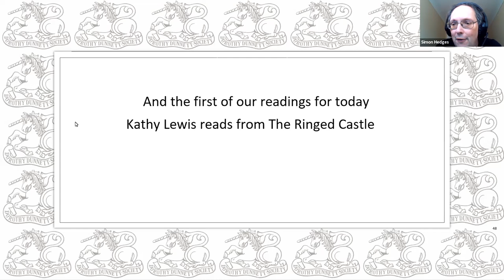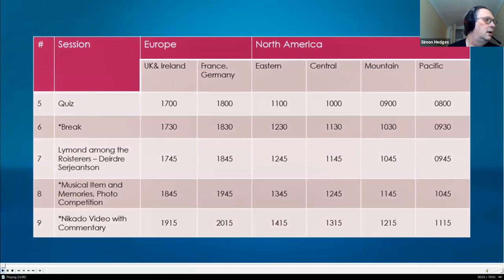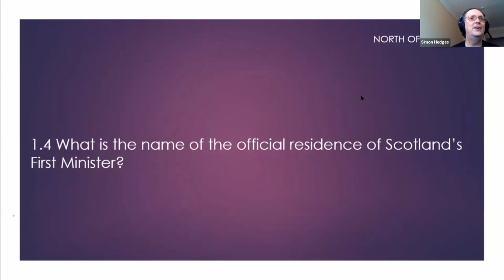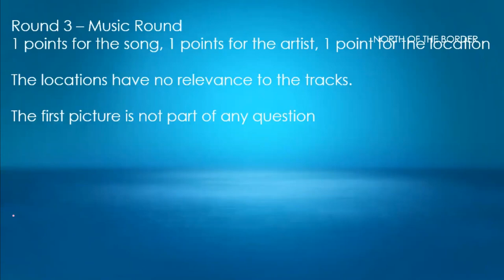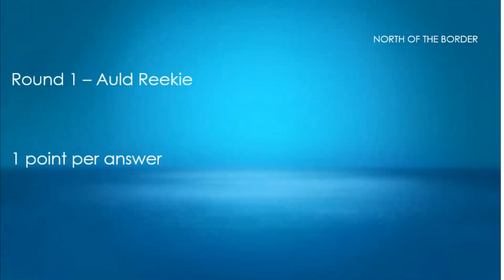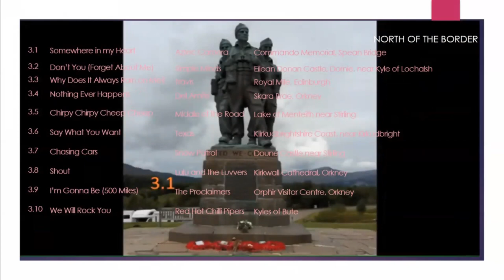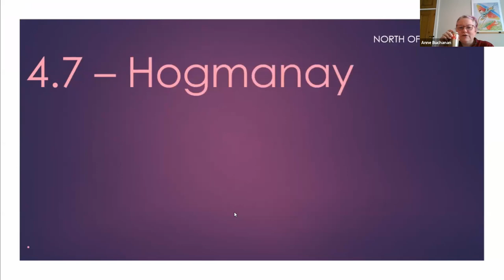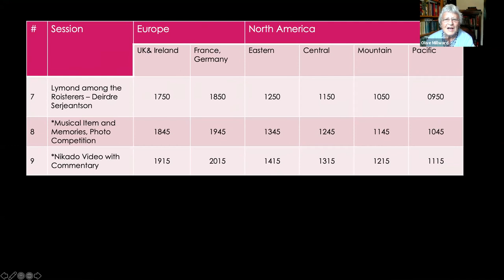AGM Day 2021: Dorothy Dunnett Society Day Readings and Quiz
Readings from Kathy Lewis (RC) and Ann Auchterlonie (KH), followed by the Quiz.   If you want better quality video for the readings, you can find the the original of those videos also available at the DDS Youtube Channel.